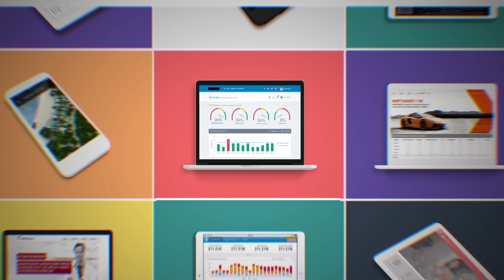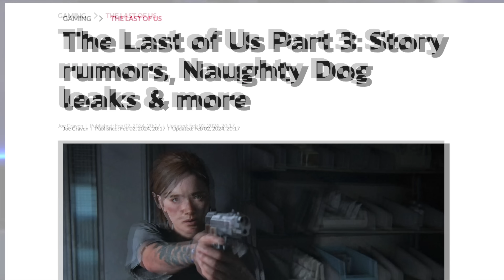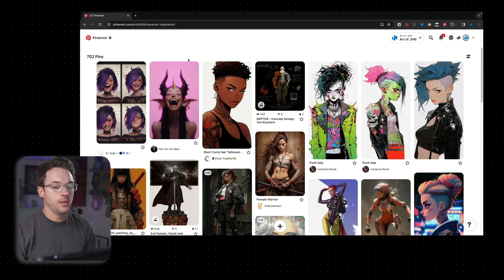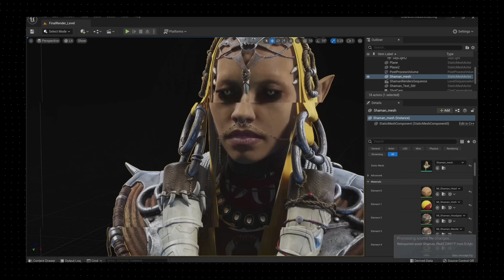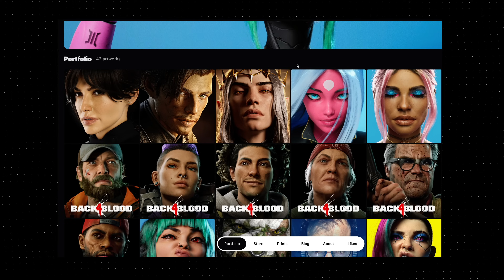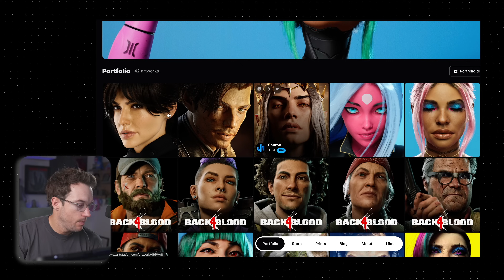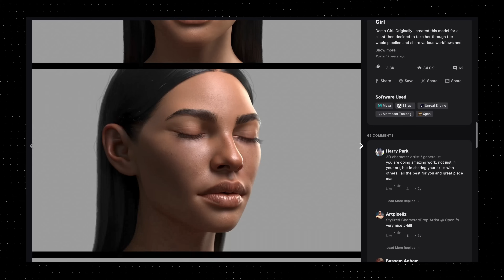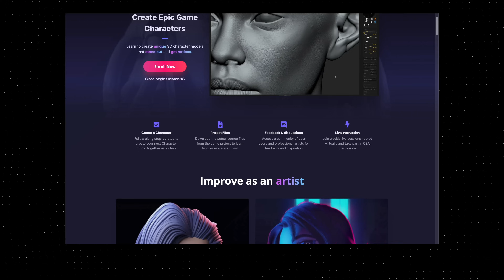How to Build a Portfolio as a Game Artist